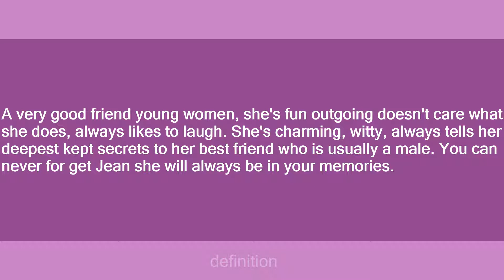Jean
Slang flashcards: